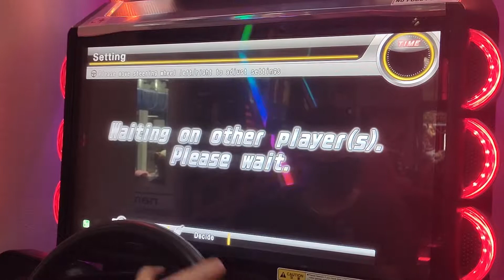Tag with the bois #6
And apparently PKPB is a lie. Gonna go back to training after taking a break this week.